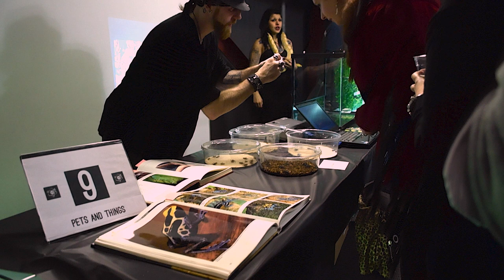Pets & Things Reptile Emporium